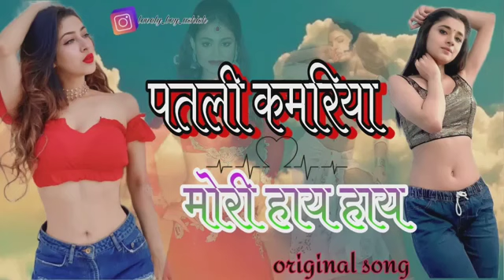Patali Kamariya Mori Hi Hi || viral song पतली कमरिया मोरी हाय हाय